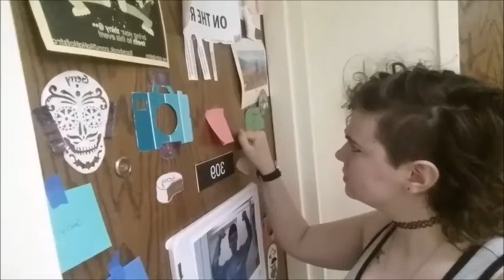Alone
What am I supposed to do when everyone else leaves campus?